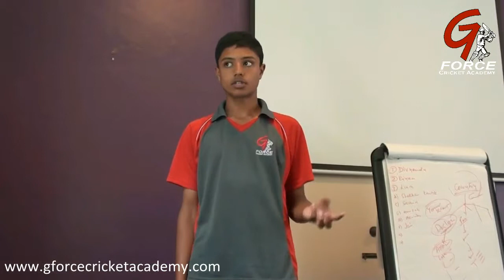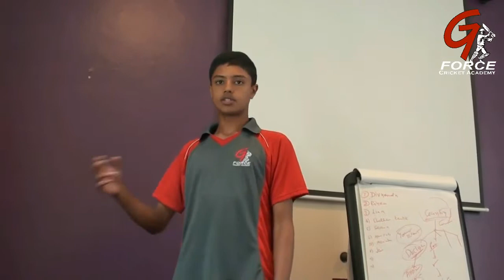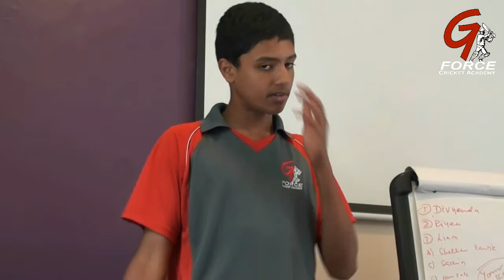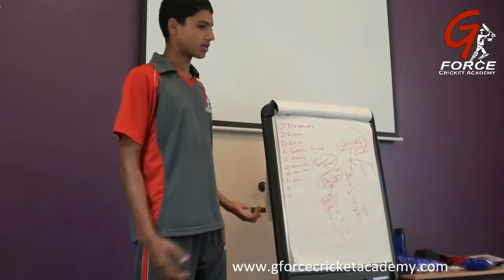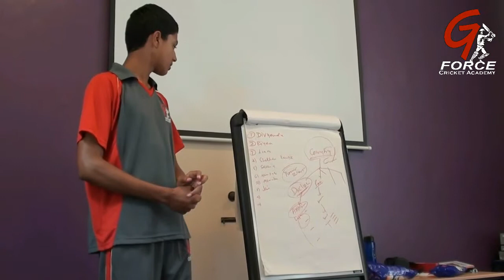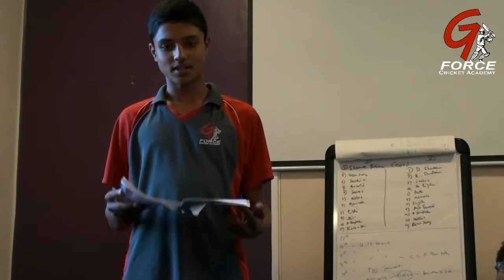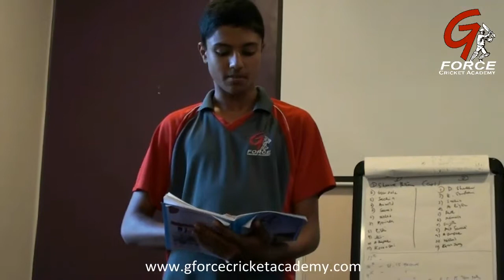2nd G Force Cricket Tour to England 2013 - Jai Singh Speech